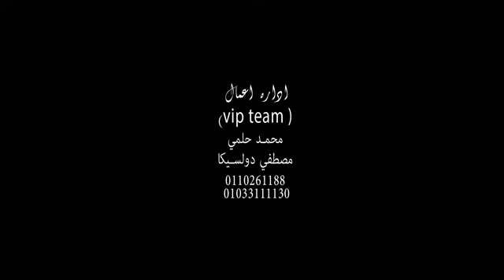كليب قمر التيك توكايه عمر كمال حمو بيكا نور التوت علي قدوره - Amr Eltiktoka